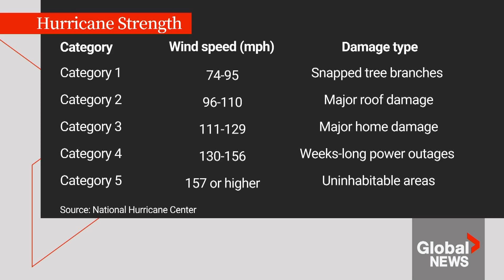Hurricanes becoming so strong, study proposes Category 6 for the worst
Hurricanes are growing with intensity and power due to climate change, with warming oceans giving more fuel to the storms.

A new peer-reviewed study is now arguing that with storms growing in strength, it may be time to reconsider the Saffir-Simpson scale used to classify the hurricanes. The worst-of-the-worst may need a potential Category 6 designation. The current system goes to Category 5 for storms with wind speeds of 156 mph or more. Category 6 would be for storms above 192 miles per hour, of which there have been five since 2013.

But as Sean Previl reports, scientists say there's more to hurricanes than just the wind speed the scale measures and people need to pay attention to warnings and take heed for their own safety.